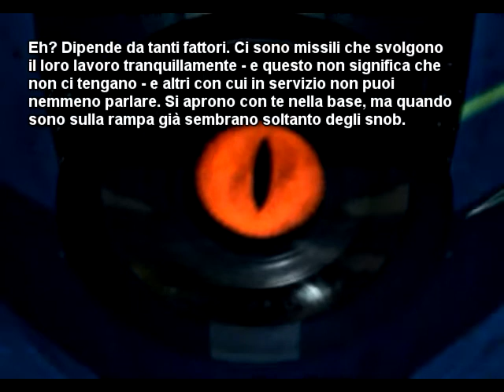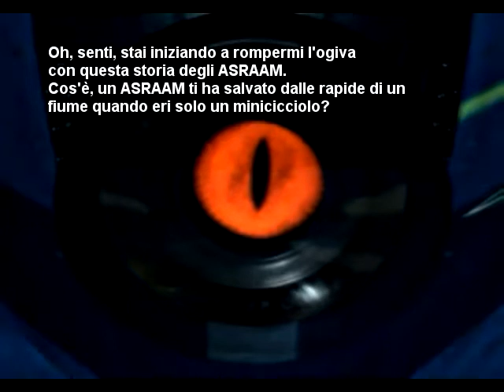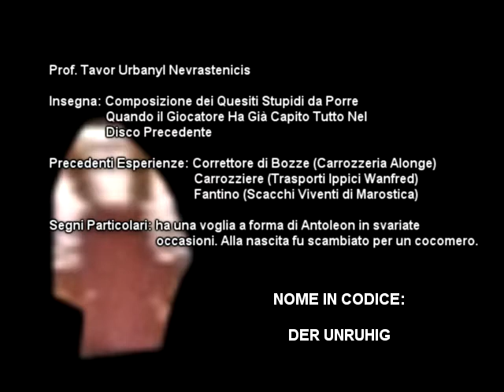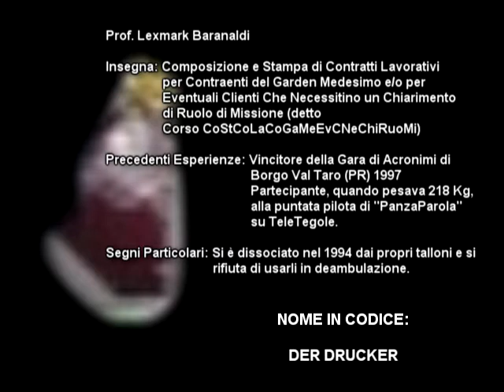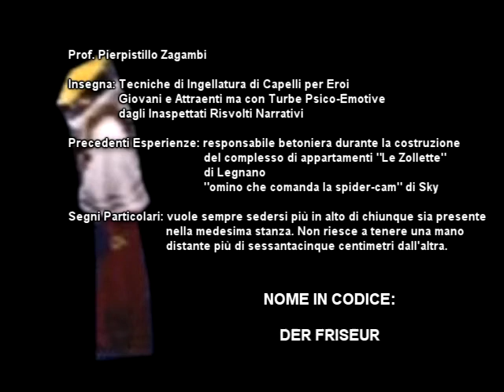Final Fantasy VIII [commentato] - Pt. 17 2 / 3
da "Pupurun Ragazza di Fuoco", di Peppen Ping e Mara Maionchi:

Capitolo XIII - Il Letargo delle Efelidi

"Pupurun si tolse l'elmo vichingo e i calzettoni verdi e neri del Sassuolo. Si inginocchiò, sfoderando l'espressione contrita che aveva provato ieri sera allo specchio della locanda due stelle e mezza "El Cjastron" di Pino Invernizzi proprio nel caso si fosse verificata una situazione del genere. Ai suoi piedi, gorgonzolati dall'epica marcia attraverso lo stivale, si stagliava il cadavere ancora caldo dell'intrepido Igor Paffanghyan, detto "Il Pattume delle Montagne", la guida che Park Jae-Sang le aveva trovato per guidare il gruppo attraverso i molteplici pericoli del Nord Italia. Igor aveva guidato la spedizione di Pupurun con la dovuta perizia, memore dei suoi sessantadue anni passati a cavallo di dolmen e betulle: certo non avrebbe mai desiderato passare a miglior vita (o come si diceva su Strobolon "chiudere le branchie durante il Serpatimonpino") in quel modo, le carni straziate e irriconoscibili a causa del temibile chiurlo del Pegorile. Pupurun si consolò immaginando che ora Park Jae-Sang non avrebbe più avuto l'obbligo di pagare a Igor il restante cinquanta percento pattuito. Park era un fottuto gentiluomo, come amava descriversi, un coreano come lei desideroso di liberare il paese dalla stretta di Kim Jong-Il per tornare a fare ciò che più desiderava, scrivere canzoni. L'uomo, proveniente da una Corea del Sud appartenente a un futuro alternativo in cui Kim Jong-Il non era mai stato una così grave minaccia, appariva convincente, sicuro di sé, escludendo i momenti in cui beveva ingenti quantità di sciroppo per granite. Pupurun non avrebbe mai potuto dimenticare il suo amatissimo Zahn-Papocchio, ancora ibernato in un espositore di surgelati alla Coop di Seul occupata dalle forze militari; eppure non era rimasta immune al fascino del viaggiatore tempo-dimensionale, intento a sfornare piani per la riconquista della madrepatria saltellando prima su un piede, poi sull'altro. Un giorno avrebbe dovuto costringere il proprio cuore a una scelta assai complessa, ma per fortuna quel giorno non era oggi.
«Giovane Eletto Italico» pronunciò. Le innumerevoli avventure in cui si era cacciata, giunta ormai al sesto libro, le avevano temprato il carattere. Matteino Renzi, avvolto in un lenzuolo di "Johnny Quest", avanzò per ascoltare le parole della salvatrice.
«Dovremo procedere senza l'aiuto del Signor Paffanghyan. Qualcuno deve aver aizzato un chiurlo del Pegorile contro di lui; Igor era amico degli animali, nessuno di essi avrebbe osato fargli del male.»
«Anche se'l puzzava come 'n residuato del Partito Soscialistah?» domandò Renzino, il futuro Eletto, ancora obnubilato da improvvida ingenuità.
Alzò gli occhi al cielo. Come avrebbe risposto l'indimenticato Francesco? Probabilmente soltanto "ahò". Un "ahò" estremamente significativo, tuttavia, che non avrebbe permesso a nessuno di ribattere. Ma lei non era Francesco Totti. Era Pupurun, Raddrizzatrice di Strobolon, Guerriera fra i Bellimbusti, ex-cameriera, guardalinee e Protettrice dell'Eletto della Sinistra. Non poteva che rispondere diversamente.
«...ma torna a girare la ruota, va'. E lasciami fare.»
Scostò il corpo di Igor ed estrasse dalle tasche del suo panciotto la Bussola di Osoppo. Non sarebbe mai riuscita a raggiungere Fosdondo, il luogo del rendez-vous con Gabottio Titano, senza di essa. Pupurun si alzò, e udì in lontananza il verso roco del Paesano Ubriaco.
«Andiamo.»
Tutti riponevano fiducia in quel mingherlino occhialuto che ora la precedeva di qualche passo, inciampando a ogni anfratto del bosco. Lei non riusciva a capire. Perfino il terrificante Critico, attraverso l'Sms siderale che le aveva mandato dopo la morte del pupone, sembrava manifestare interesse per la vita del ragazzino, intendendo senza dubbio sfruttarlo come ingranaggio nella sua imperscrutabile macchinazione. Lei, Pupurun, lo faceva soltanto per la Corea del Sud. E Zahn-Papocchio. E forse anche per Park Jae-Sang. Va be'. Ma dov'è che doveva portarlo? Francesco lo aveva saputo da Zappo, ma non aveva fatto in tempo a confessarglielo. Aveva mormorato, soffocato nel suo stesso sangue giallorosso, soltanto una parola.
"Leopolda", pensò Pupurun, tirando un coppino al giovane. "Devo trovare questa maledetta Signora Leopolda".